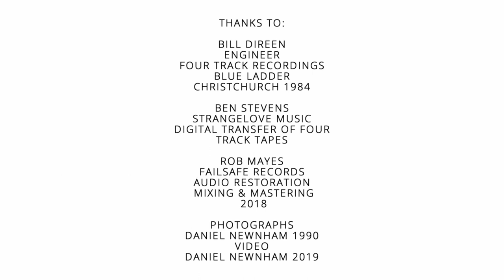CHORALE by CRANE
Recorded on four track in Christchurch 1984. A live version was released on the Failsafe Records cassette compilation 'Biding Our Time' in 1986.
Copyright D. Newnham & D. Jamieson.